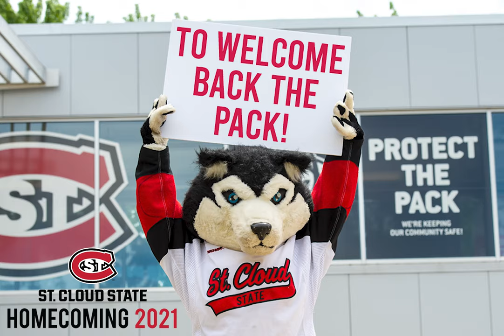Save the Date - Homecoming 2021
We are getting ready to welcome back the pack for Homecoming 2021! Mark Oct. 13-16 on your calendars and join us for Homecoming!